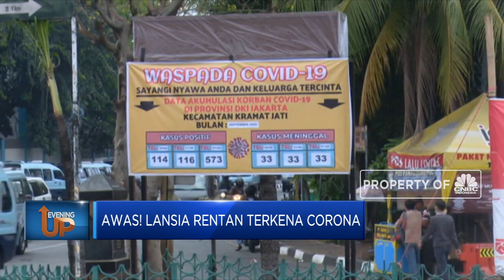Lansia Yang Terpapar Covid-19, Butuh Dukungan Dari Keluarga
Lansia disebut sebagai kategori usia yang rentan tertular virus c0vd-19. Usia lanjut, daya tahan tubuh yang rendah serta penyakit bawaan kerap menjadi  alasan kenapa para lansia mudah tertapar pandemi ini.

Seperti apa menjaga kaum Lansia dari penularan virus corona? Selengkapnya simak dalam video berikut